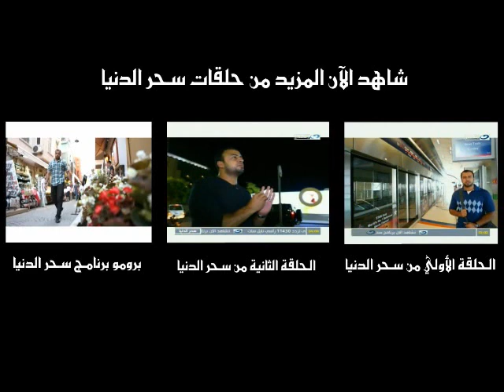سحر الدنيا - أين أنت من مقامات اليقظة؟ - مصطفى حسني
"العائد "يترك المعصية ليصير "مريداً "،فيجاهد نفسه وشهواته ليصبح "مجاهداً " فيختاره ربنا ويرقيه إلى مقام المحبة " المُحب المحبوب "